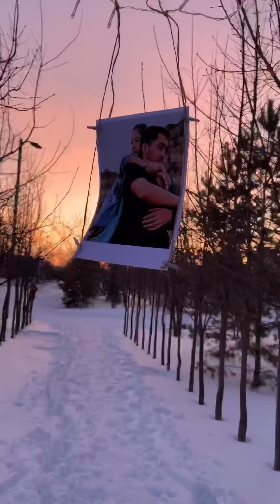Видеоприглашение на свадьбу Жанибек-Карлыгаш